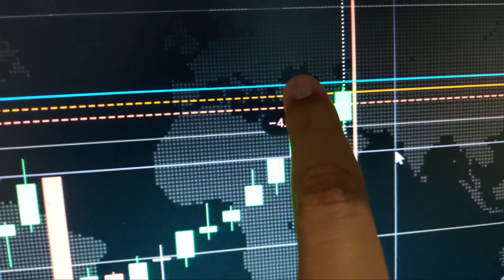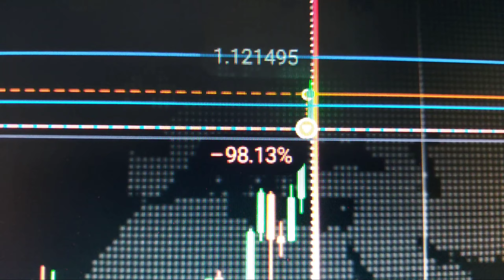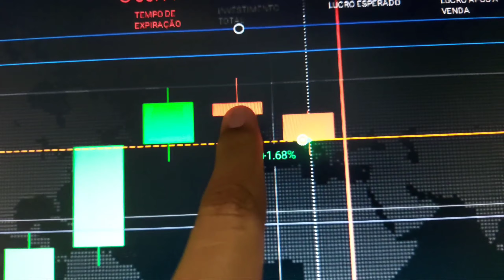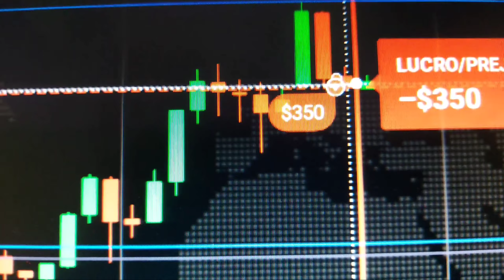OPÇÕES BINARIAS & FAZENDO CAFÉ COM A MÃE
. RENDA EXTRA NA SUA REGIÃO AJUDE OS VIZINHOS COM SEU CONHECIMENTO E SEJA REMUNERADO PELO TRABALHO 👇👇👇

🔴 FALA PESSOAL ME CHAMO, DANIEL DE OLIVEIRA E NESTE CANAL VOU MOSTRAR COMO ESTA SENDO MORAR NO SITIO E FUTUROS OBJETIVOS DE NOSSA FAMÍLIA.

📢QUER FAZER PARTE DO PROGRESSO ?

PARCERIAS ENTRE EM CONTATO NO INSTAGRAM.